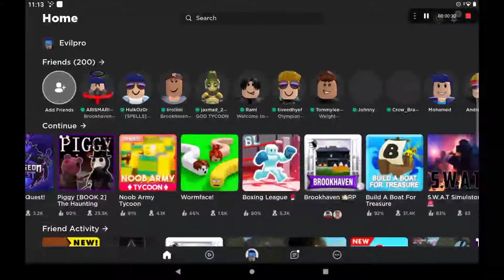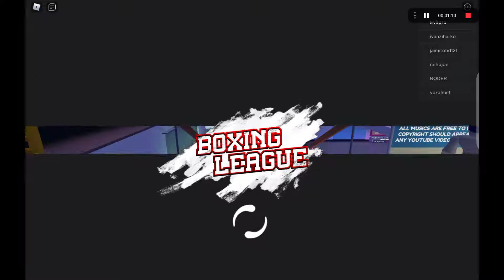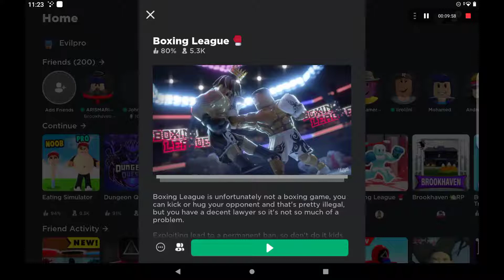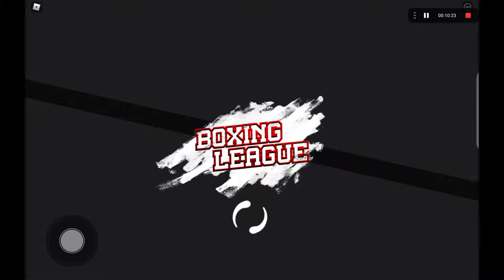roblox gaming boxing lugue